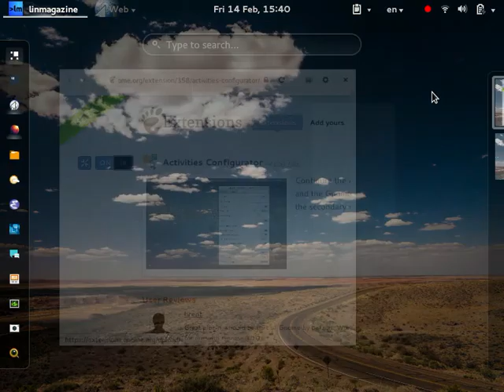NOME Shell's Activities Configurator extension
Using GNOME Shell's Activities Configurator extension.